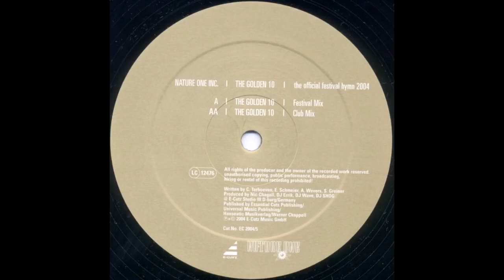Nature One Inc - The Golden Ten (Festival Mix) 2004